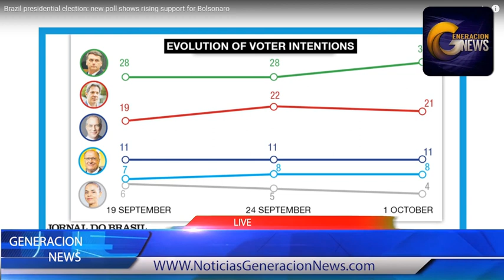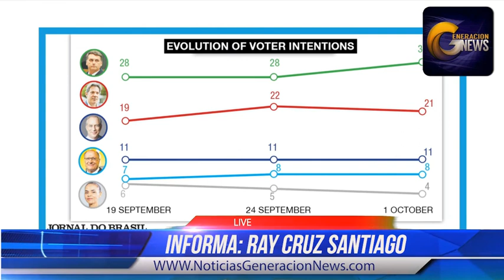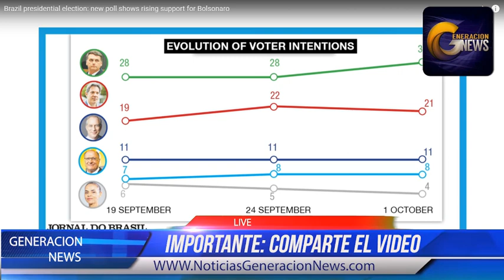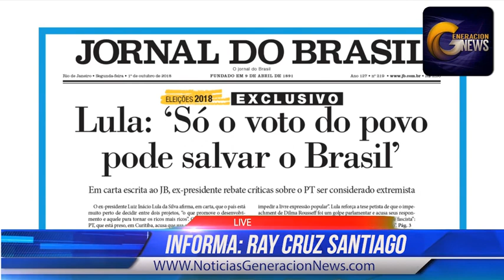Generación News - New York Time da a conocer escandalo de Donald Trump